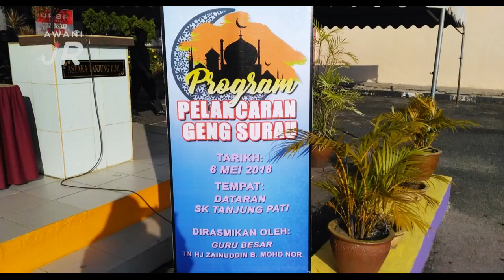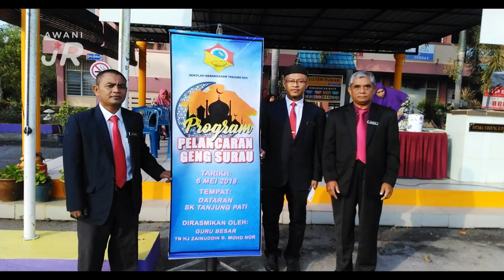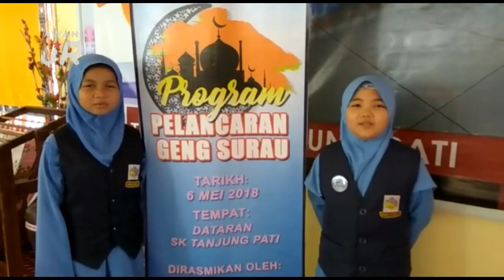AWANIJr: Pelancaran Geng Surau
Episod kali ini membawakan Program Pelancaran Geng Surau Sk Tanjung Pati. Ia adalah salah satu program Panatia Agama Islam SK Tanjung Pati dan juga di bawah seliaan Bahagian Pendidikan Islam dan Moral Kementerian Pendidikan Malaysia. Tujuan program ini adalah memperkenalkan pengawas yang akan membantu guru-guru agama menjalankan program imarah surau dan berkaitan dengannya. Wartawan Nur Adila Sefia Aziz 10 , dan Nurul Syuhada Mohd Shafie 10 , akan melaporkan perjalanan program yang berlangsung.